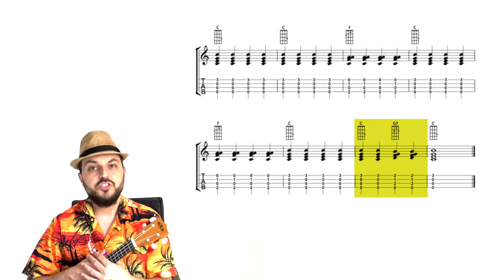DA ZERO A UKUS: LEZIONI DI UKULELE ONLINE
Per info: corsi.ukusinfabula.it